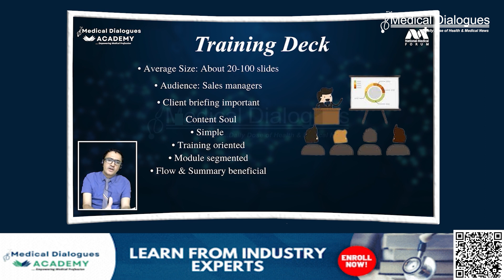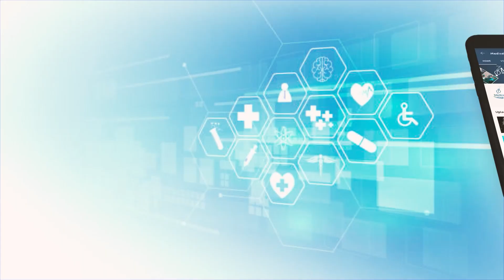'Disease X' likely to prove 20 times deadlier compared to COVID-19, hints expert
Renowned Chinese virologist Shi Zhengli, often referred to as the "bat woman" due to her expertise in viruses originating from animals, has issued a warning about the potential emergence of a new coronavirus in the future. Shi, who heads the Centre for Emerging Infectious Diseases at the Wuhan Institute of Virology and has spent over two decades researching coronaviruses, stressed the importance of global preparedness in light of the lessons learned from the deadly COVID-19 pandemic.